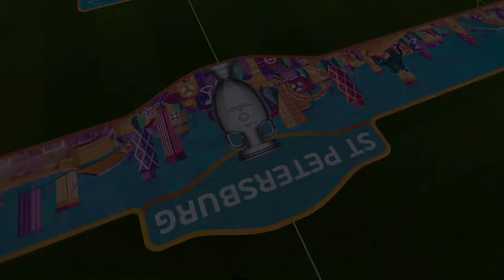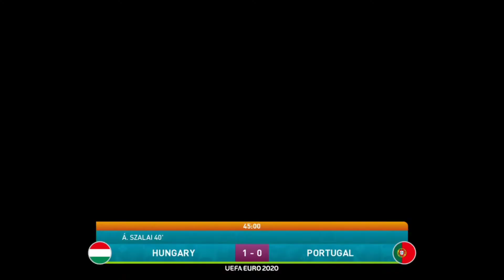Juara bertahan Portugal ditahan imbang Huangary 1:1